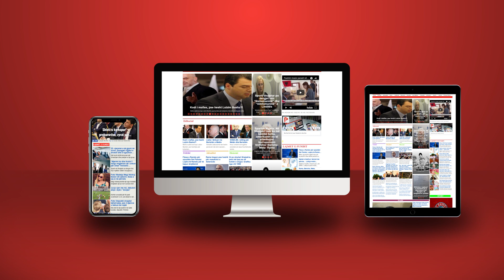Krimi “lundron” në Kanionin Sinec; oligarku Salillari kapet në flagrancë duke korruptuar pushtetarët